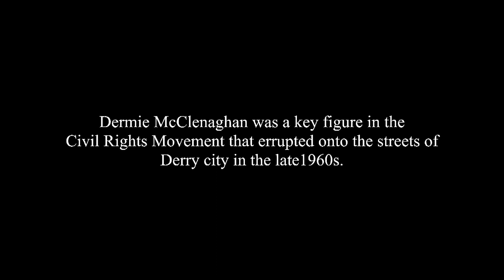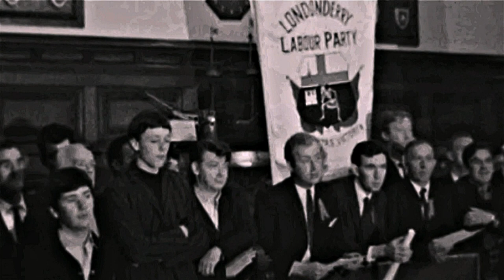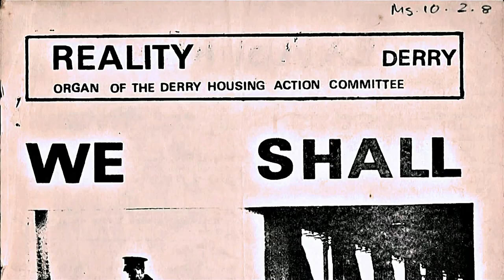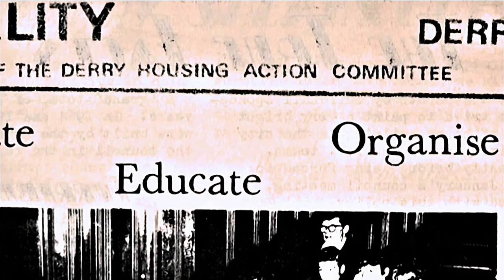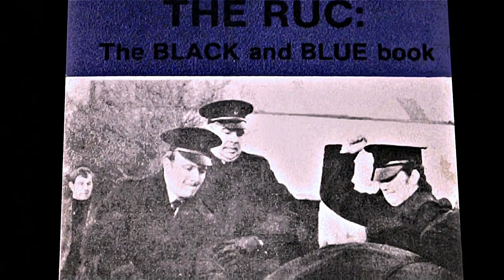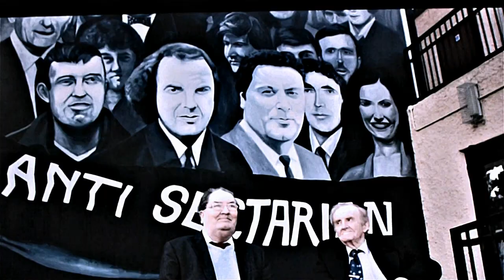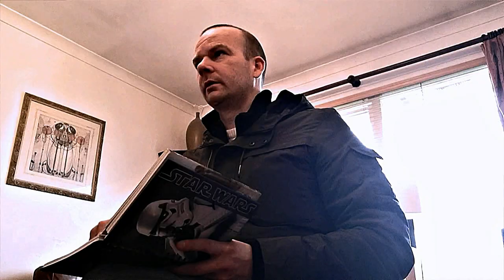Dermie McClenaghan The Radical Left